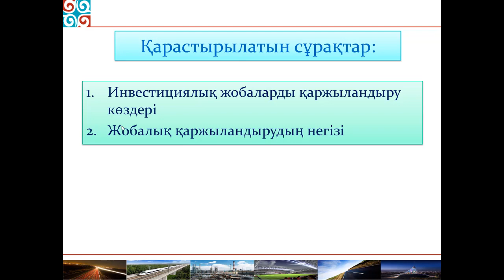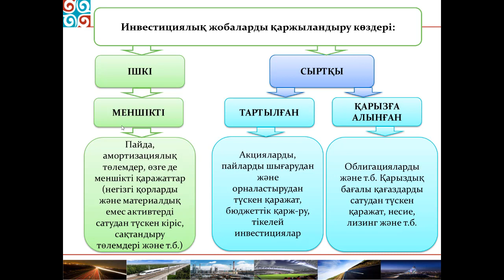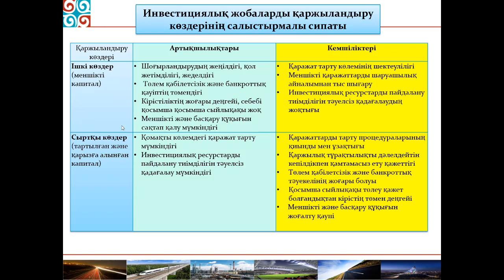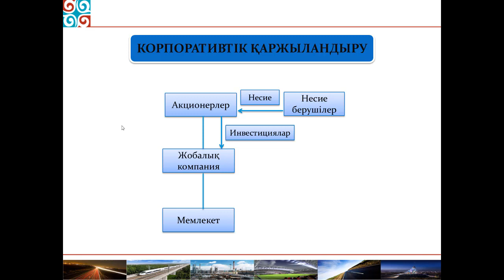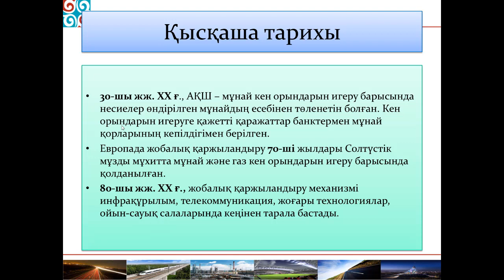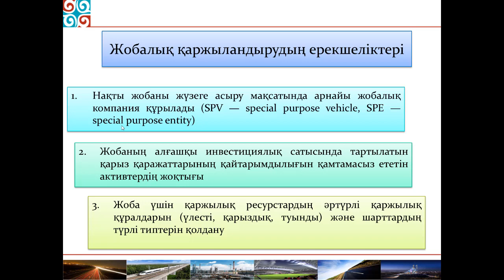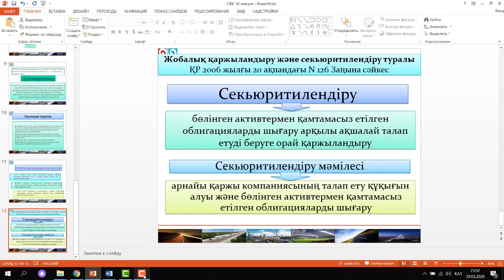Стартап.венчур.қаржыландыру.10 лекция.(2Эко)Сапарғали А.М.